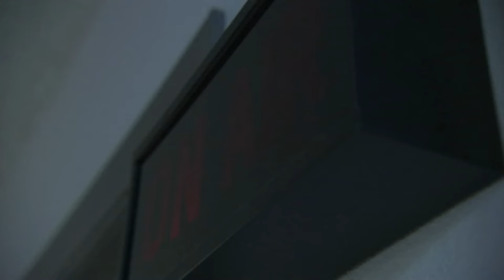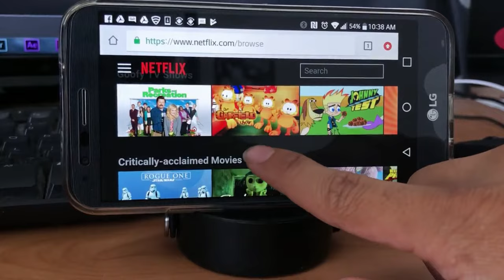Arts, Audio/Video Technology, and Communications Overview | Career Cluster/Industry Video Series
Arts, Audio/Video Technology, and Communications relates to designing, producing, exhibiting, performing, writing, and publishing multimedia content including visual and performing arts and design, journalism and entertainment services.

Learn more about the CAREERS, JOBS, and OCCUPATIONS in Arts, Audio/Video Technology, and Communications on CareerOneStop.org: